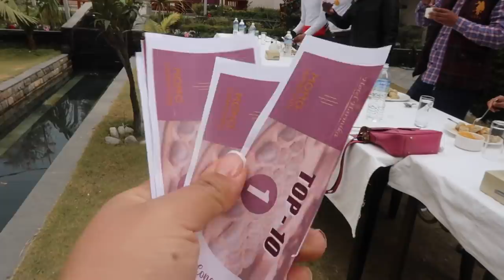MOMO COMPETITION AT HOTEL HARMIKA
We organized a momo competition at Hotel Harmika for fun and yes we did have fun. Please watch and let me know if you guys liked it too.